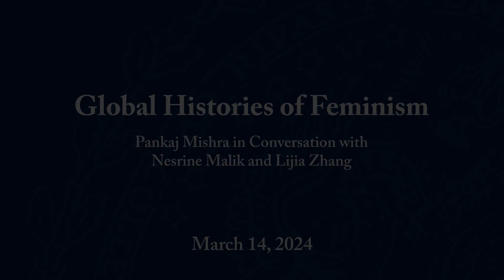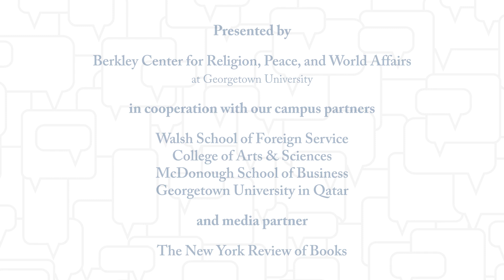Global Histories of Feminism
This was the second of three webinars in advance of the Georgetown Global Dialogues (GGD). In conversations with GGD fellows and other leading thinkers, Pankaj Mishra is exploring some of the questions we will be addressing on campus in April in their wider historical context.

The ongoing struggle for women's equality around the world has a deep—and often buried—history. For millennia social, cultural, and religious forces have held women back, relegating them to second-class status in the family and the wider culture and society. The historical struggle for economic, social, and political rights—from property and divorce law to full suffrage, reproductive freedom, and beyond—has unfolded differently and unevenly within and across cultures.

What are some key milestones in the history of women's liberation around the world? How have women driven the process forward, drawing on resources across philosophical, cultural, and spiritual traditions? What lessons do global histories of feminism hold for today's ongoing struggles? Nesrine Malik and Lijia Zhang reflected on these questions in an online conversation moderated by Pankaj Mishra.